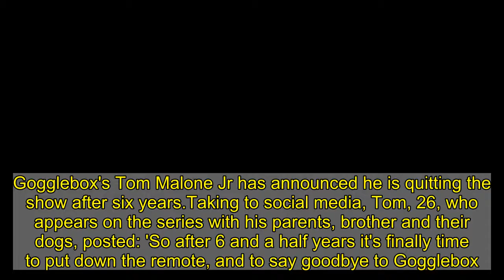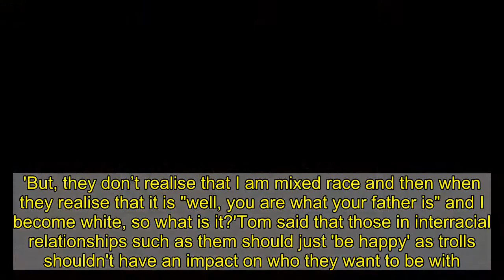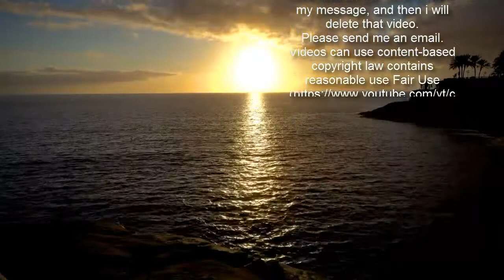Gogglebox's Tom Malone Jr QUITS show after six years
Gogglebox's Tom Malone Jr has announced he is quitting the show after six years.Taking to social media, Tom, 26, who appears on the series with his parents, brother and their dogs, posted: 'So after 6 and a half years it's finally time to put down the remote, and to say goodbye to Gogglebox.'I've loved every minute and I'm eternally grateful to @channel4 and @studiolambert for allowing me to be a part of the show.   'But new opportunities are knocking on the door and it's time to explore them.'I look forward to enjoying the show as a viewer and not having to worry about having said something stupid.  'PS. Don't worry my family @themalonesgb and @shaunmalone95 will still be on the show to keep you guys entertained every Friday. To the future.' [sic]It was reported previously that Tom was left irritated that his girlfriend Bryony Briscoe was unable to take part.  She is a model and he claimed 'contracts' didn't allow her to feature.In December, he slammed racist trolls for targeting his girlfriend when they took part in a Q&A session.They were asked by a fan what challenges they face by being in an interracial couple.Hitting out at those who send them racist remarks, Tom said: 'I mainly just get trolls. They are always behind a fake account and they just post like the usual stupid things like monkey emojis that clearly aren’t original.'  Bryony claimed she's often called a 'wannabe slave' by trolls, as she went on: 'I also get people telling me not to date outside my race.'But, they don’t realise that I am mixed race and then when they realise that it is "well, you are what your father is" and I become white, so what is it?'Tom said that those in interracial relationships such as them should just 'be happy' as trolls shouldn't have an impact on who they want to be with.He explained: 'Yeah, at the end of the day just be with who you wanna be with and be happy because these people aren’t even brave enough to have their own name or faces on their account, so just p**s them off even more by being happy because that’s the biggest middle finger.'   Tom and Bryony revealed that they had moved in together in December, as they shared a collection of sweet snaps and toasted to 'new beginnings'.  Posting the picture to both of their Instagram accounts, Tom captioned it with: 'To new a home and new beginnings,' followed by a champagne emoji.While Bryony sweetly penned: 'Home is wherever you are [purple heart emoji] Cheers to us and new beginnings,' followed by a house emoji.